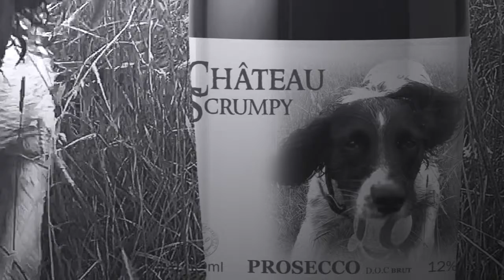Hannibal Brown Personalised Wine Design - Scrumpy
Scrumpy the Spaniel's first star role.

Personalise your wine with your photos and messages.  Choose from our range of artisan wines.